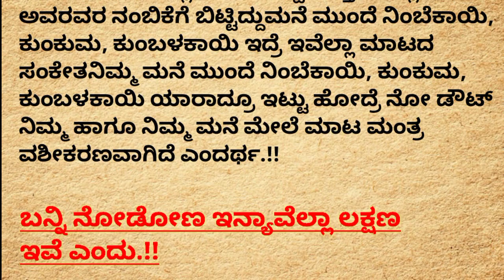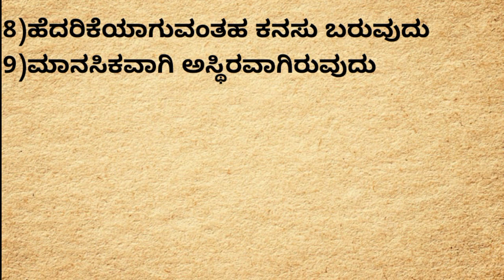usefulinformation youtube motivation viral kannada successlife